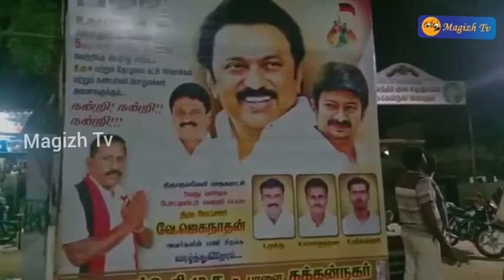5வது வார்டு மாமன்ற உறுப்பினர் தேர்தலில் திமுக ஜெகநாதன் வெற்றி - வெடி வெடித்து கொண்டாடிய திமுகவினர்